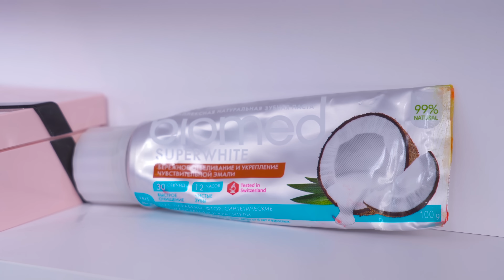ZOMBIE AT HOME FUNNY PRANKS | What if Your Friend is a Zombie by Ideas 4 Fun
If you’re looking for some new awesome pranks to play with zombie, we’ve got a fresh new!